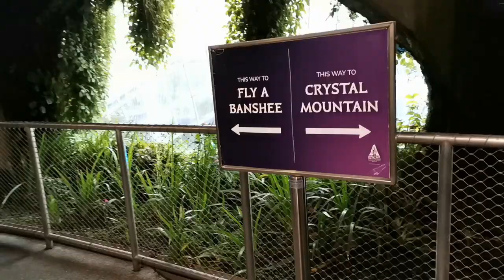FLY A BANSHEE AT CLOUD FOREST ,GARDENS BY THE BAY, SINGAPORE